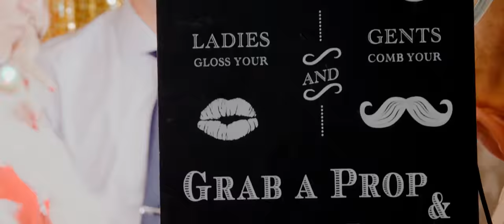Clevedon Hall Wedding Film // Fiona & Jason // The Wedding Film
A Clevedon Hall wedding video that captures this beautiful North Somerset wedding venue as it hosted Fiona and Jason's spectacular wedding. Enjoy this film tailored to them, their story and their day.

Cinematic wedding films by White Villa Photography & Films
"Your story, captured forever"